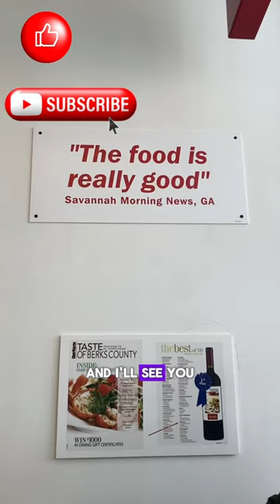Five Guys (UK): could this be the most expensive fast food chain?